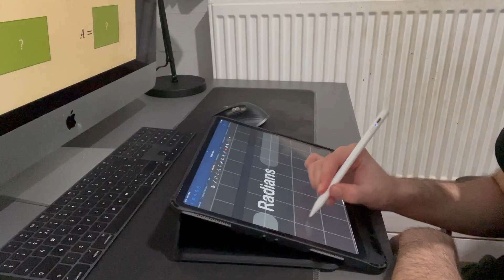A-levels so far... halfway through Year 12 | A-level Diaries #3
Here's a bit of an update to my A-level series, and let me tell you, a-levels are no joke.

A-levels that I'm doing:
Maths [Edexcel] 🧮
Biology [AQA] 🧬
Chemistry [AQA]  🧪

GCSEs that I've done:
Maths [Edexcel] 🧮
French [AQA] 🇫🇷
Triple Science [AQA] 🧬  🧪  🔭
Geography [AQA] 🌏